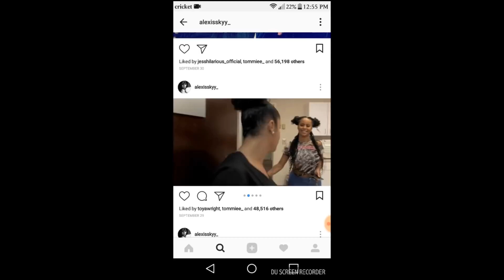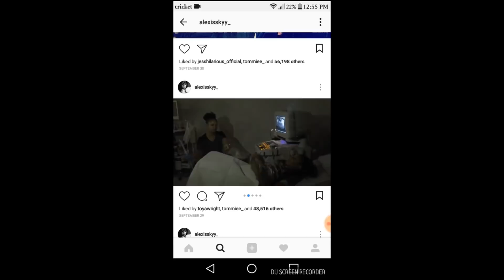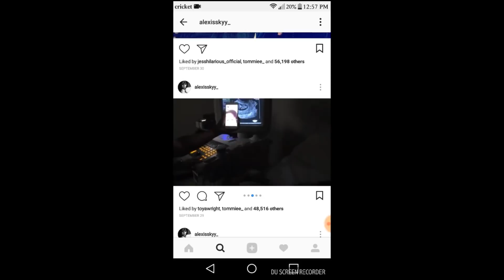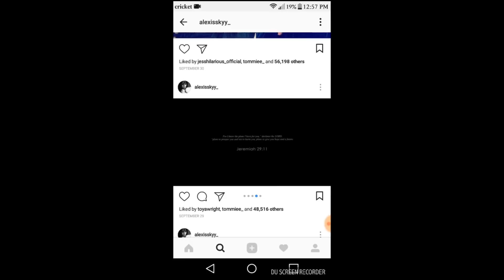Alexis Skyy & Fetty Wap BREAK UP during her PREGNANCY!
Alexis Skyy post on Instagram Live, that she and Fetty Wap are no longer together & shares that she still has her joy!

Pranks
Couponing
Reality Show Reviews
Online Gaming